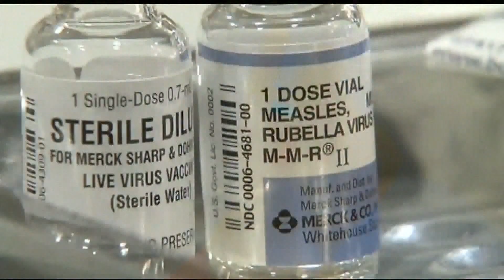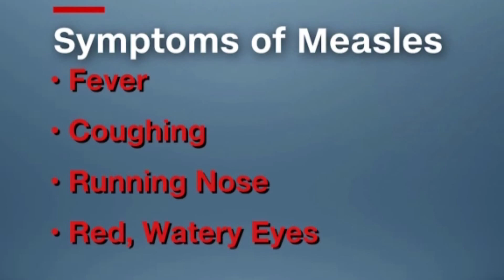Doctors urged to watch for possible measles cases in Louisiana